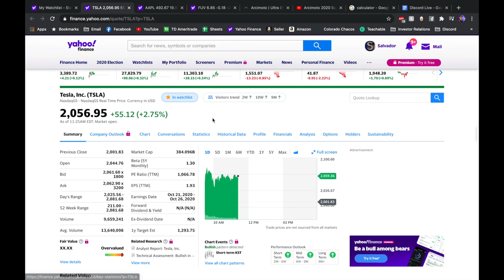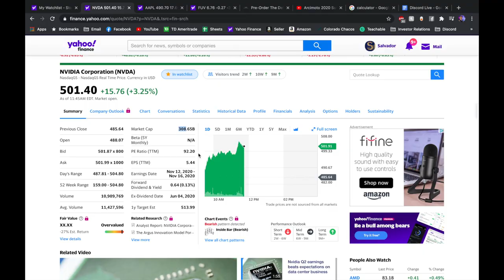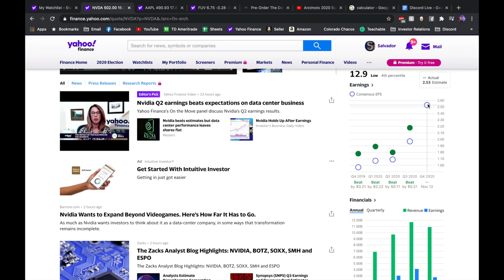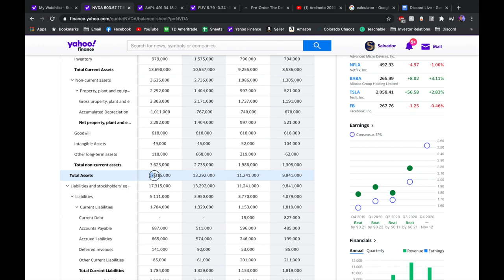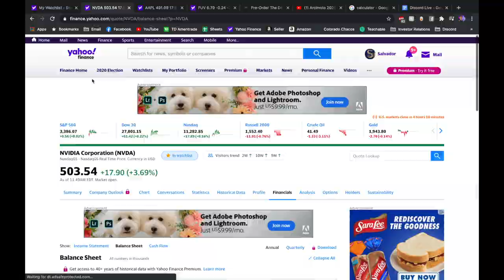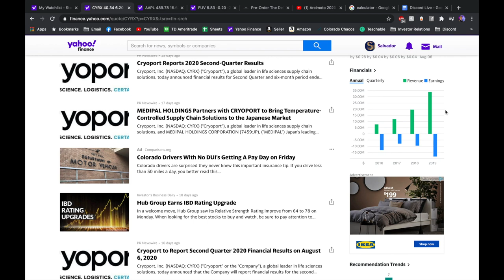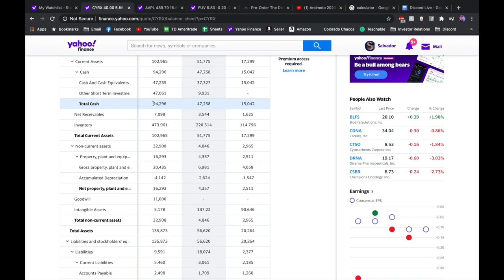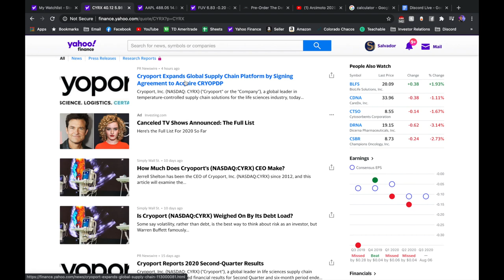Is NVIDIA Stock a BUY? Cryoport (CYRX) Stock Deep Dive! The Buyin King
Today We Talk About Whether NVIDIA (NVDA) Stock is a BUY Right Now. As Well As Dive Into the Financials Of a Hot, New Science Stock Known As Cryoport Stock (CYRX). I Also Discuss The Implications of the Tesla Stock (TSLA) Split as Well As the Apple Stock (AAPL) Split and What It Means.

*** FREE $10 Stock on Public ***
Just Click This Link, and CHOOSE Your First Stock!

New to Stocks?